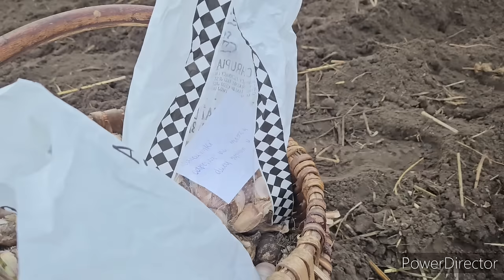Sadzimy czosnek - nowe odmiany podobno odporne na susze